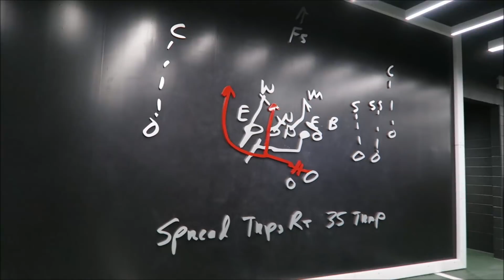Supercross in Atlanta | Weekend VLOG Pt. 2 | March 2018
Hello, friends! This is part 2 of the weekend vlog. We spend Saturday at the Atlanta Supercross race. Sunday, I finished up my last two cabinets in the first section. Come hang out with me!

***ANY COMMENTS THAT ARE RUDE, OR HATFUL WILL BE DELETED AND REPORTED AS SPAM

Angie Kadow
4132 Atlanta Hwy
STE 110-164